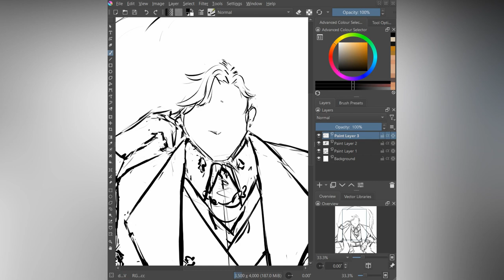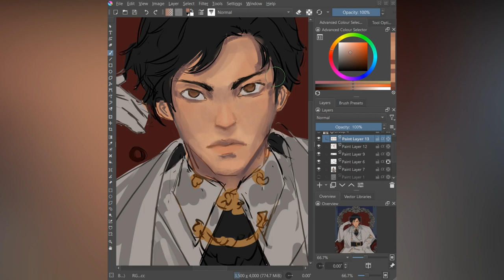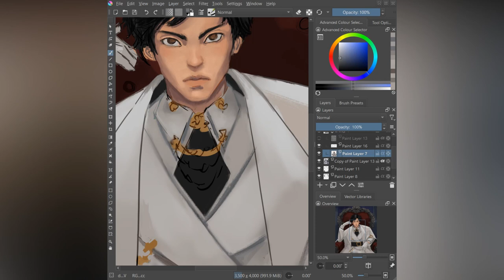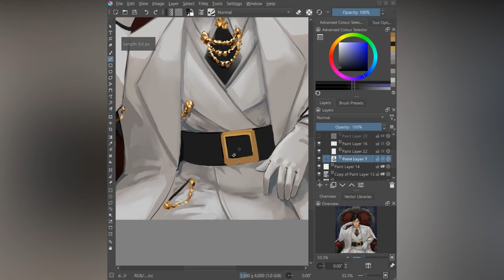Alric (Character Introduction)- Digital Art Painting Process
Introducing Alric, an original character from my story Dreams in the Abyss! Stick around to the end of the video for his story background :)